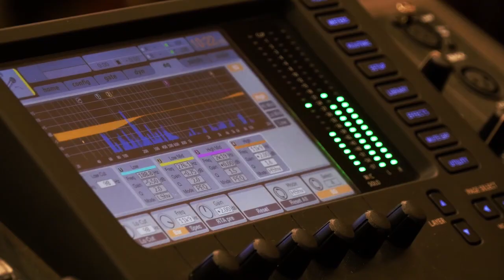Knocking at the doors and getting good response - Naval Bajaj(Conservative candidate,Brampton East)